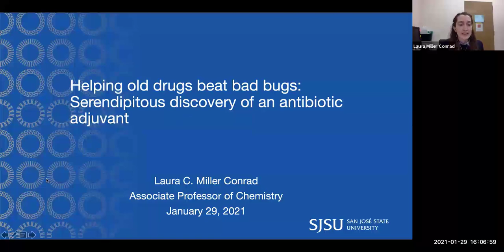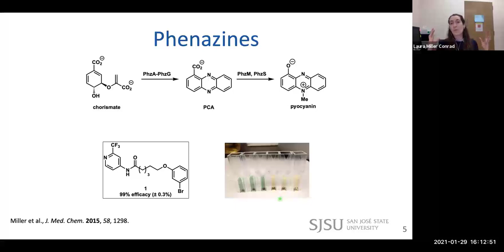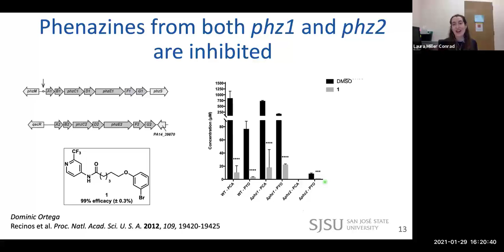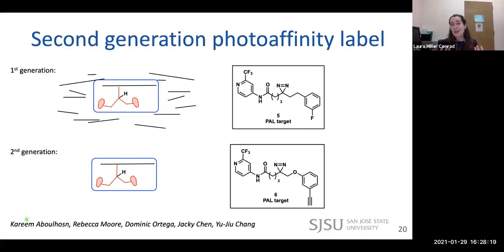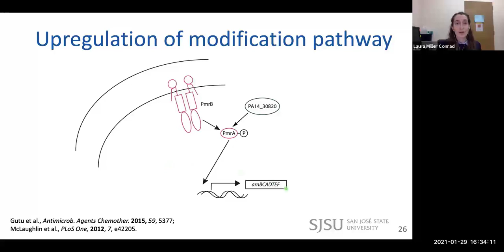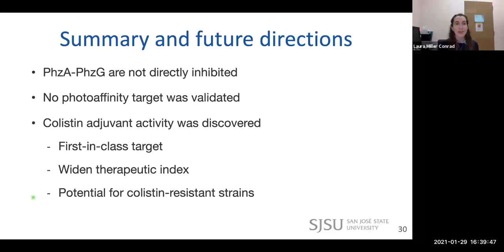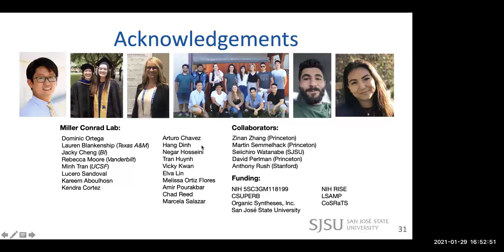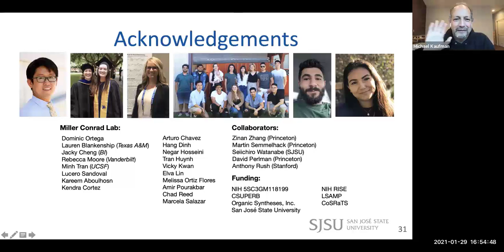CoS Seminar - Helping old drugs beat bad bugs: Serendipitous discovery of an antibiotic adjuvant.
Speaker: Dr. Laura C. Miller Conrad, Associate Professor of Department of Chemistry.

Abstract: The Centers for Disease Control and the World Health Organization have identified drug-resistant Pseudomonas aeruginosa as a looming threat to public health. The pathogen is a leading cause of hospital-acquired infections and few effective treatments are available. The need for new treatments has become even more pressing with the COVID-19 outbreak, where P. aeruginosa is a prominent cause of secondary infections and the pandemic-related surge in the use of antibiotics has exacerbated the rise of resistance. Colistin is an antibiotic that was approved in the 1950s, but has regained use to treat multidrug-resistant strains of P. aeruginosa. Unfortunately, colistin-resistant strains are also increasingly encountered. In the process of searching for the molecular target of antivirulence compounds we had developed, our proteomics results suggested that the compounds may also be effective against the colistin resistance pathway in the pathogen. Unexpectedly, the compounds did increase susceptibility to the drug and may constitute a first-in-class adjuvant treatment, strengthening our arsenal to treat P. aeruginosa infections.

For more information about the past and upcoming seminars, please visit our